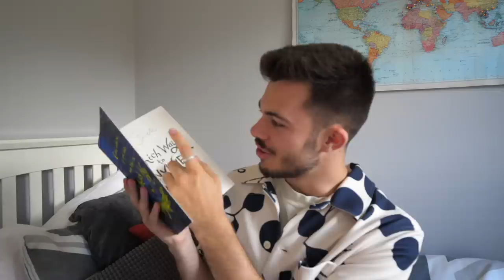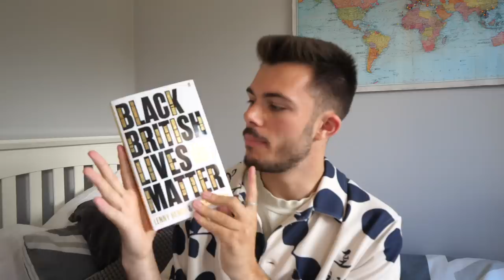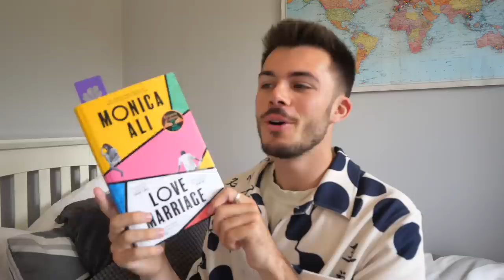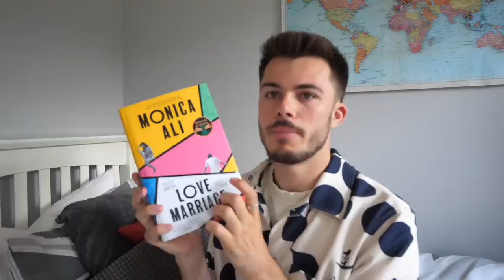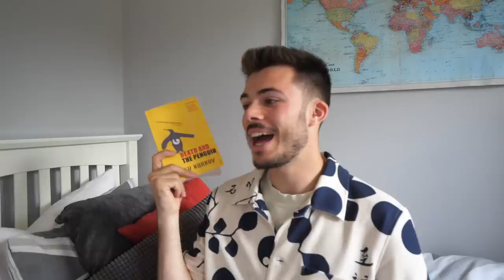books i bought at the world's biggest book festival (and the authors i met)